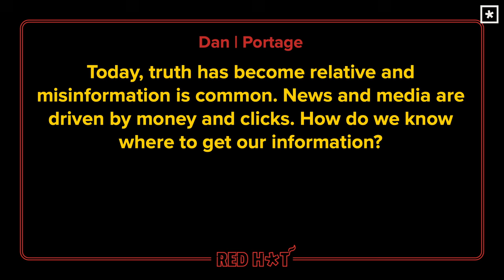With Misinformation Common & Media Driven by Clicks, Where Should We Get Our Information? | Red Hot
This video is from Radiant Church's RED HOT series, an unscripted time with Pastor Lee Cummings where you can ask your burning questions and get immediate, unprepared responses.

Free speech, even when it includes misinformation and disinformation, is better for society than shutting down dissent and differing opinions, as it allows for the expression of ideas and prevents myopia.

Social media algorithms figure out what we want and feed us propaganda and boils down to disinformation and misinformation.

To counterbalance one's own beliefs, it's important to read broadly from sources that lean both left and right, such as the New York Times and Axios.

Truth is not found in social media but rather in personal experience and values, and people should be willing to adjust their beliefs based on new information.

People should be careful when consuming information online, try to get to the root sources of things, and constantly see through the filter of angle and agenda.